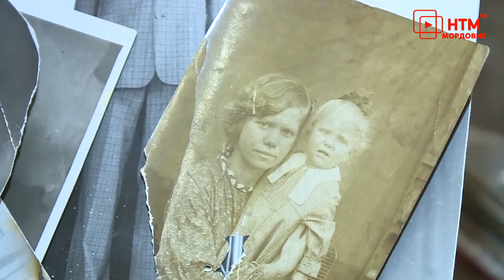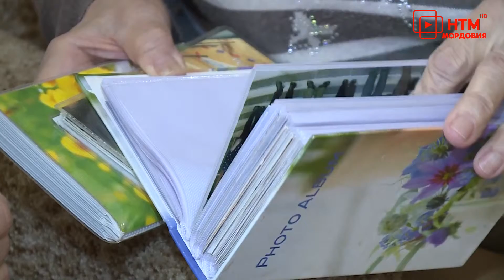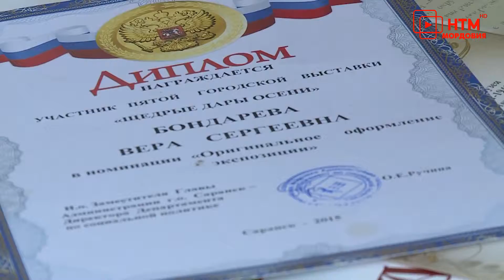Дитя войны. Вера Бондарева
Народное телевидение Мордовии продолжает серию репортажей о детях войны. Сегодня речь пойдет о Вере Бондаревой. Когда началась война, ей было всего 6. Маленькая девочка ждала папу-офицера со службы в Риге, но  так и не дождалась: война расстроила все планы, в корне изменила жизнь.